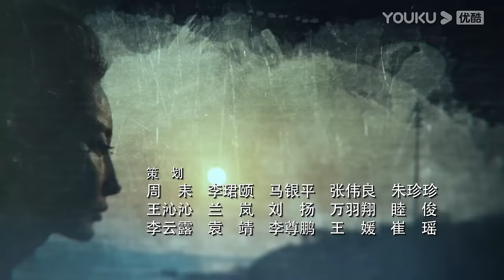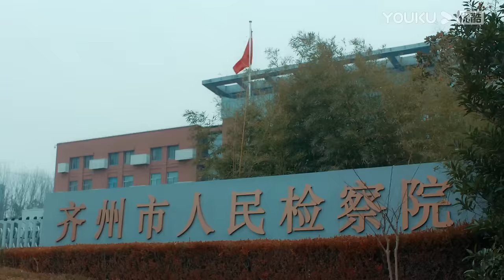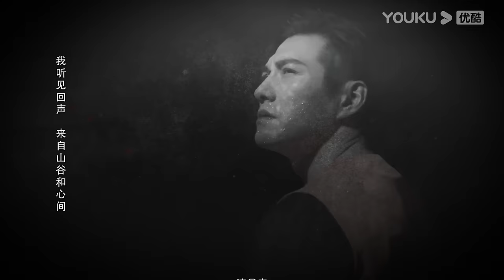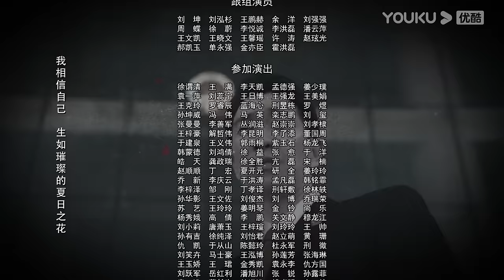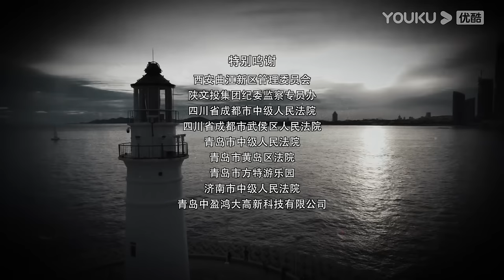ENGSUB【宣判 The Justice】EP40 | 法官公正判决⚖️维护人间公平正义 | 王千源/蓝盈莹/严宽/张丰毅 | 悬疑罪案片 | 优酷 YOUKU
★以下地区观看正片请移步优酷国际版APP：泰国、印度尼西亚、越南、马来西亚、新加坡、菲律宾、中国香港、中国澳门、中国台湾。欢迎下载优酷国际版APP，不管您所处何地都能享受《宣判》全集多语种字幕噢，加入优酷国际版APP会员，更能抢先观看更多会员集数！

★APP会员更新时间：首更2集，之后周日至周四每天20:00更新2集，周五周六每天20:00更新1集
★非会员更新时间：10月30日24:00上线，首更1集，之后每天24:00更新1集
★集数：42集

00:00 The International Website youku.tv is now available!
02:00 Download YOUKU International APP to get early access to the full show